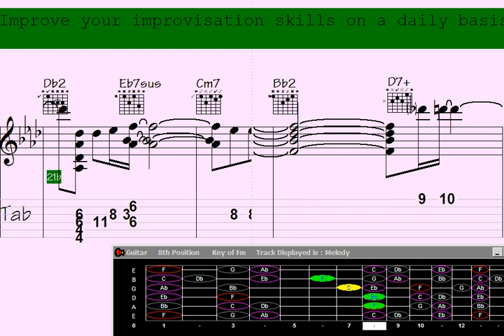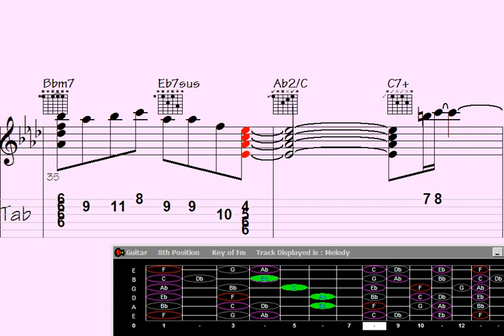🟩Muse Your Way to Guitar Chord Melody Greatness: 'Gratuitously Shy' Inspirational Performance